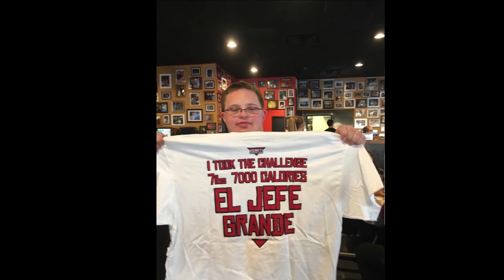Avery vs. El Jefe Grande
Avery takes the El Jefe Grande challenge at Kenny's Burger Joint in Frisco, Texas! 7lbs, 7000 calories... the ULTIMATE Texas burger!